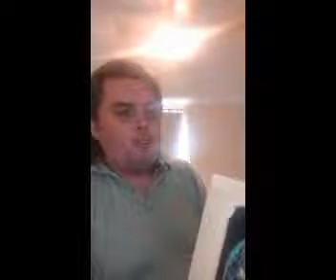The Hobbit - Episode 11